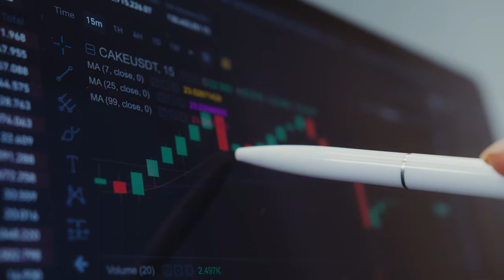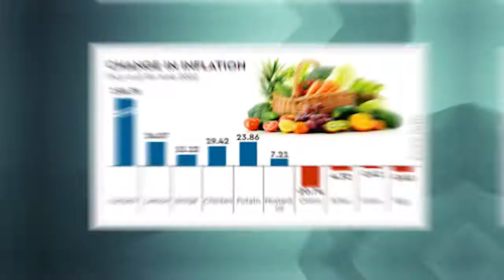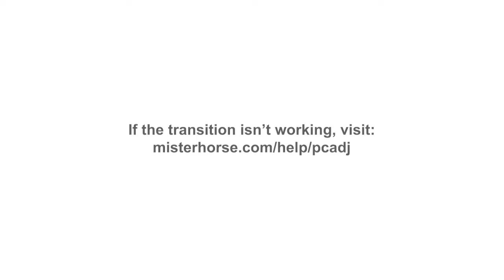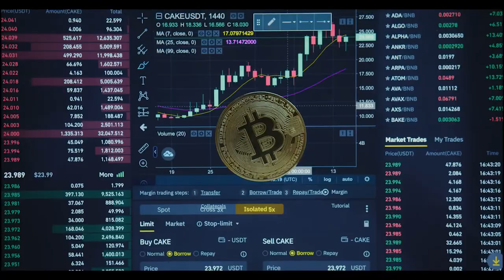Prime Minister BORIS Johnson Resigns - The Fall of Great Britain | Stock Market Crash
Prime Minister BORIS Johnson Resigns - The Fall of Great Britain | Stock Market Crash is Going To Happen

Mr. Johnson decided to step down after senior cabinet ministers, including Treasury chief Rishi Sunak, and a long list of junior officials resigned, making it difficult if not impossible for him to run the government. He tried to hold on for a while, but as the departures mounted it became clear he would have to leave if the government was to get back on its feet.
Many lawmakers have stepped forward, but there was no clear candidate as jockeying for position got under way. Mr. Sunak, the former Treasury chief and onetime hedge-fund manager, is seen as a front-runner and launched his campaign with a slick video message the day after Mr. Johnson said he was leaving. The man Mr. Johnson chose to succeed Mr. Sunak, Nadhim Zahawi, has also entered the race after telling a U.K. newspaper that he intends to put more money back into the hands of working people—a traditional Conservative election strategy that would appeal to the party’s base.

Foreign Secretary Liz Truss, is the latest big name to throw her hat into the ring promising immediate tax cuts, though she doesn’t have the same public recognition as Mr. Johnson.